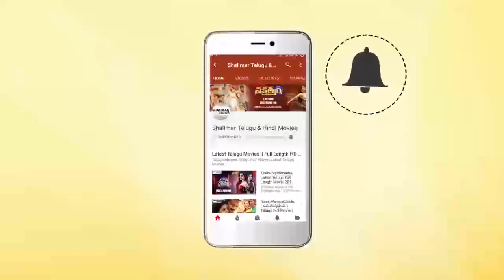Mast Ali Back To Back Comedy Scenes || Hyderabadi Bakra Movie || Shalimarcinema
Watch Mast Ali Back To Back Comedy Scenes,Hyderabadi Bakra Movie,